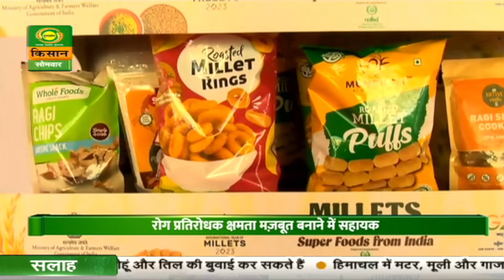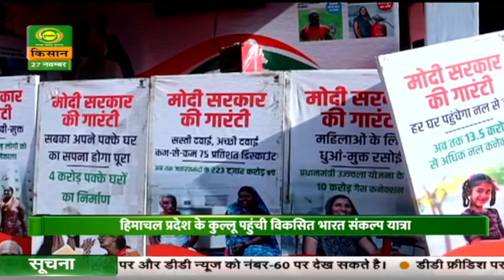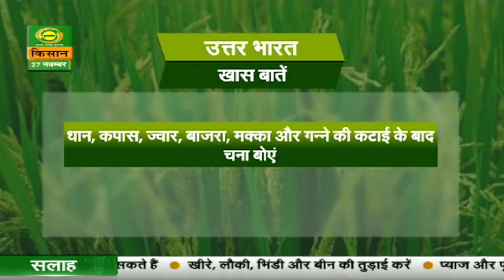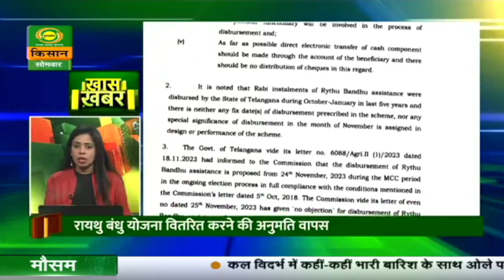Watch latest news coverage on DD Kisan's daily news bulletin 'Kisan Samachar' | November 27, 2023